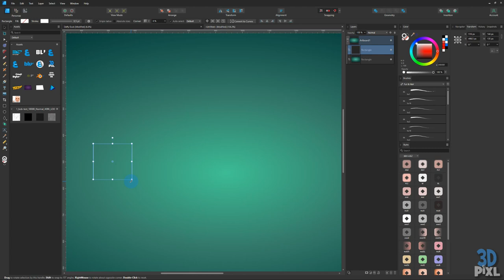Affinity Designer CREATE a Grid in RECORD TIME with This 15 Second Trick!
It only takes 15 seconds to draw a grid in Affinity Designer!